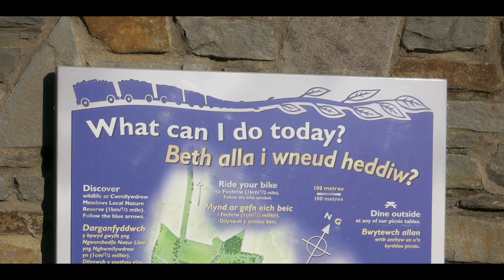Parc Cwm Darran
Enjoy a brief tour of Parc Cwm Darren in the South Wales Valleys